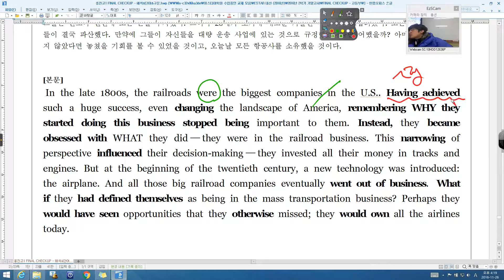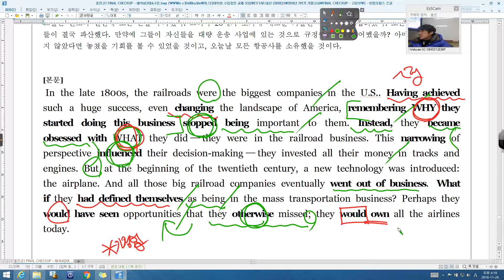2016 09 고1 전국 38번